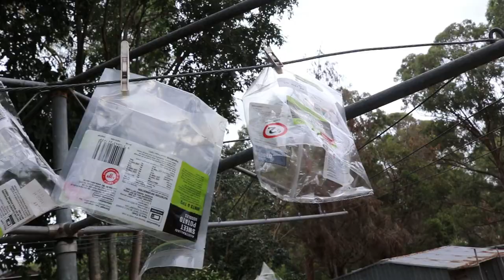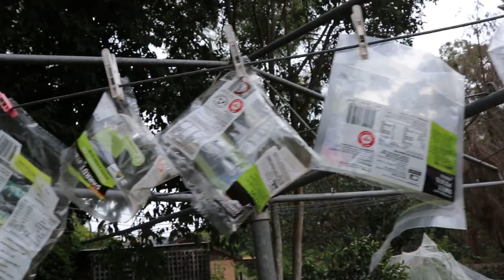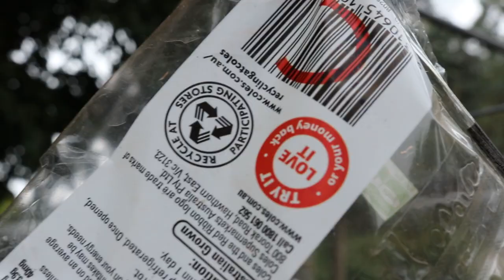One of my new Zero Waste Habits for 2020 | Sustainable tips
This is a new habit I've added to my weekly routine to help reduce waste in my local area.

Thank you so much for supporting me and watching my videos! I really appreciate it. I hope you found this video helpful and fun to watch!

❤ Vanessa

Song: Marshmello - Here With Me Feat. CHVRCHES (DNO Bootleg)

Macklemore ft. Ed Sheeran - Same Love (De Hofnar Bootleg)